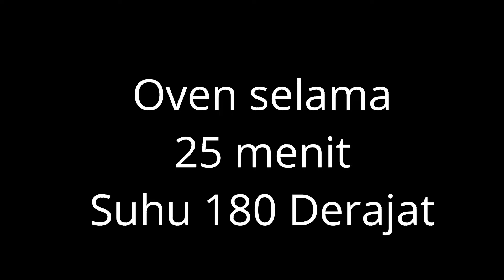CUMA 2 TELUR KUE BOLUKU JADINYA BESAR DAN LEMBUT BANGET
Resep Kue Bolu 2 Telur

2 butir telur
100 gr gula pasir
1 sdt sp
1/2 sdt baking powder
120 gr tepung terigu
100 gr margarin cairkan